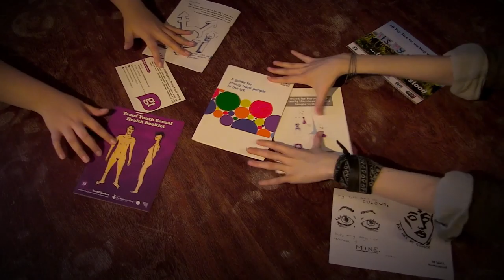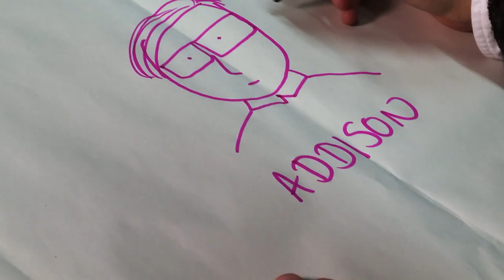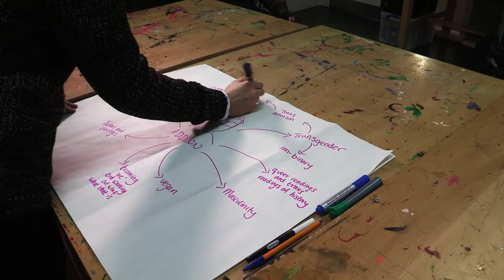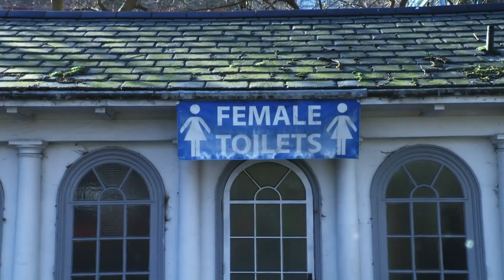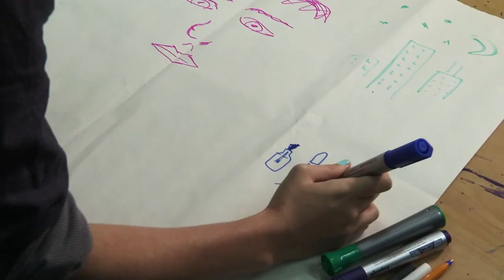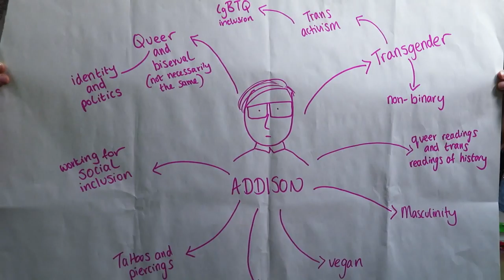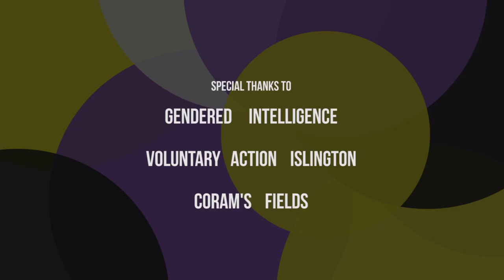The End of the Rainbow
The short documentary my group and I created with the BFI Academy which tackles the topic of gender identity